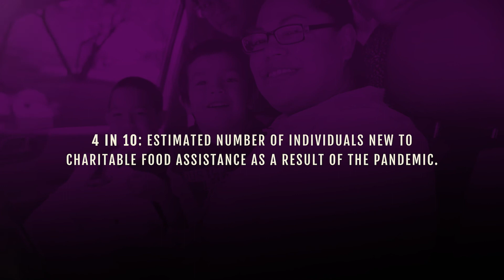Why We Fill Empty Bowls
This year's Empty Bowls, Fork in the Road was a reimagined event to address the new circumstances of the world in which we live. Adapting and the ability to pivot were the key strategies when meeting the needs of our fellow Oklahomans who didn't know how they would get their next meal.